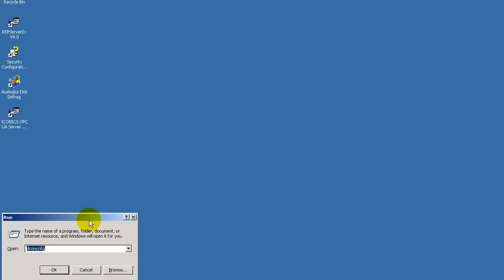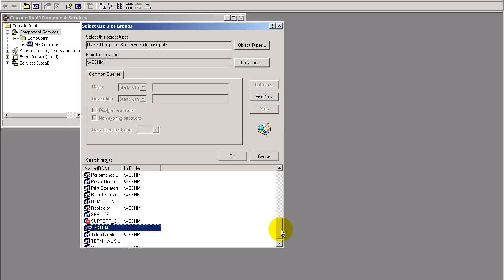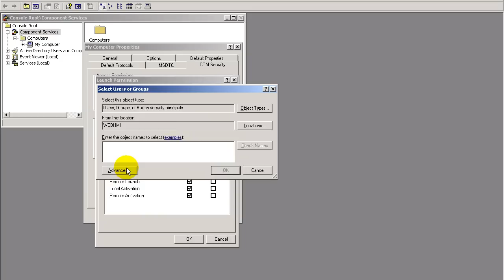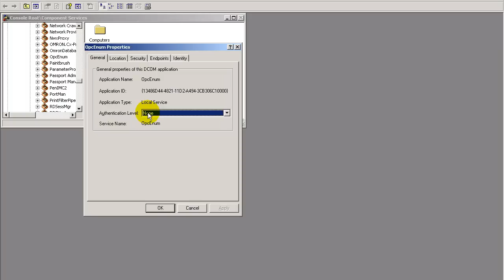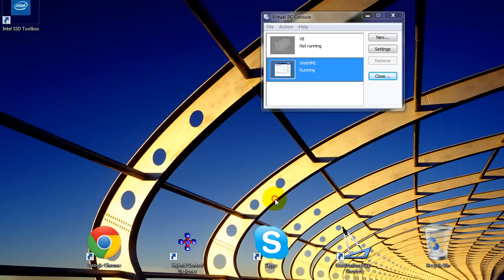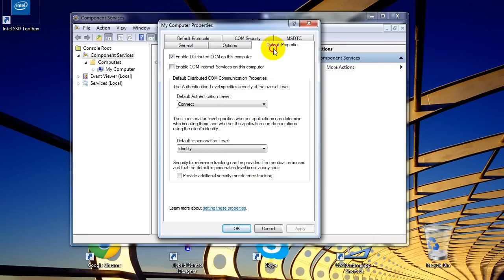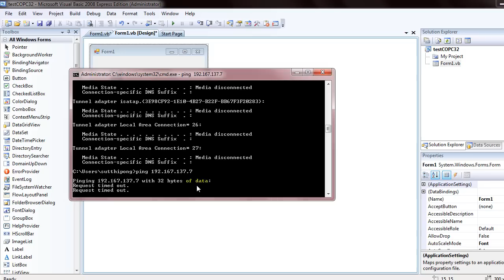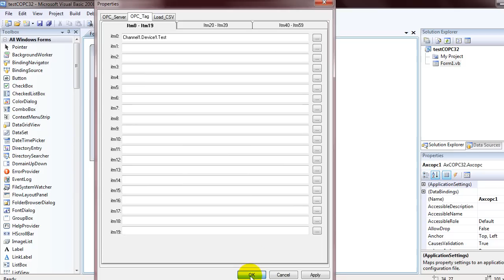DCOMCnfg.wmv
ขั้นตอนการคอนฟิก DCOM เพื่อให้ OPC Server บริการข้อมูลผ่าน Network แก่ SCADA ได้